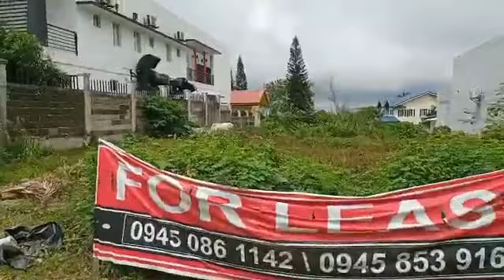PUMUNTA NG TAGAYTAY PARA BUMILI NG BALAT NG BAKA | Haide Cayadong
Inscription:
Kaya mga kawaray ang sinasabi ko lagi sa aking mga videos dahil yon ang tawag ko sa aking mga viewers.